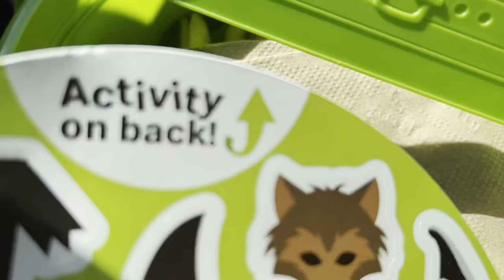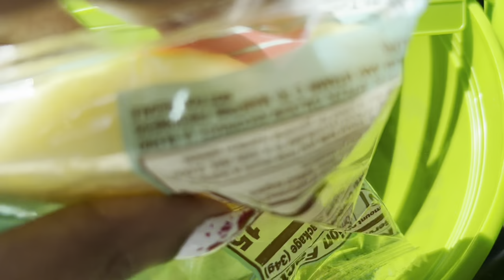MCDONALDS HALLOWEEN HAPPY MEAL PAILS | Food Review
Capital Heights Md 20791